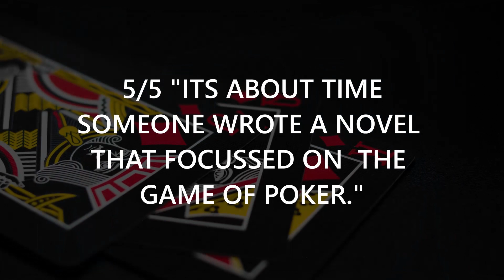Sharkbait Trailer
When a maths nerd goes to prison, does he have the ability to adapt and survive, or will the brutal environment swallow him up?

One exam away from completing his maths degree, Grant Johnson goes on a boozy night out with classmates and is peer-pressured into buying drugs. With a pocket full of Cocaine, he is refused entry by the bouncers, and then caught by the police, and finds himself facing a sentence of possession with intent to supply. Upon conviction, Grant finds himself thrown into a completely new world where the stakes can be life or death. However, an opportunity to make the best of his predicament appears when he happens upon the prison Poker game. Will he be able to play his way out of trouble, or find himself in too deep?

Sharkbait is the prequel to the highly anticipated poker crime thriller ‘The Steve Ash Trilogy’. If you like fast paced action, gritty storylines and a hero to root for, then you’ll love Robert Needham’s prequel Novella.